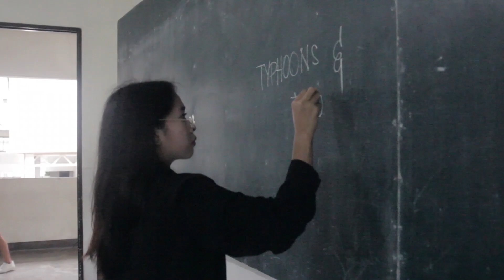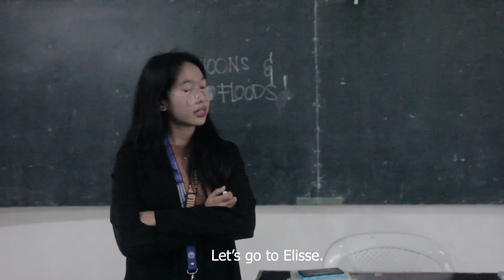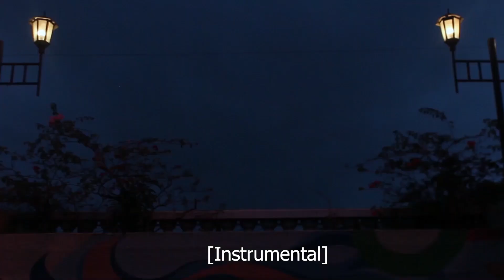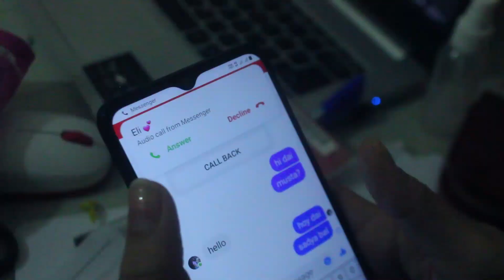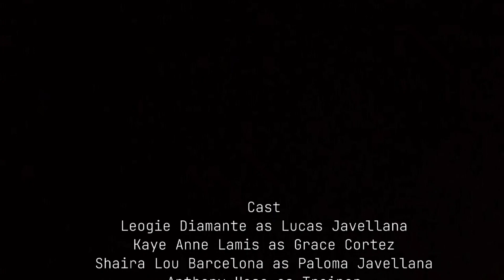IDC BED FILMFEST 2022: PSEUDO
Iloilo Doctors' College Basic Education Department
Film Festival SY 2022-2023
Official Entry #8
Grade 12 Amber